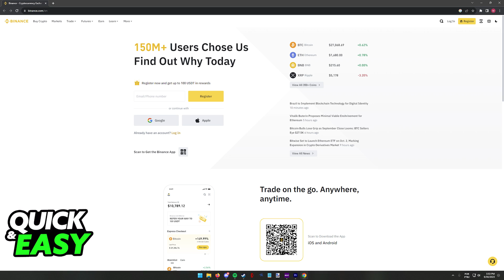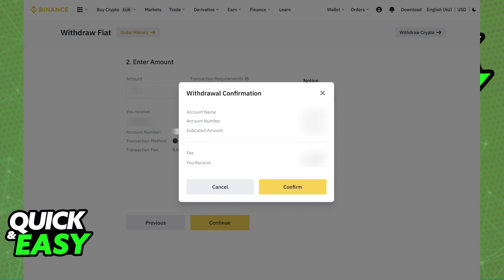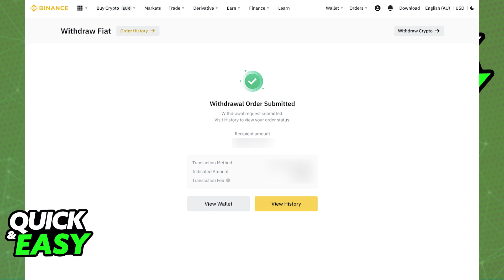How To Transfer Crypto from Binance to Bank Account (EASY!)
Welcome to the video: How To Transfer Crypto from Binance to Bank Account

In this video I will solve your doubts about how to transfer crypto from binance to bank account, and whether or not it is possible to do this.

I hope I have helped you with the video!